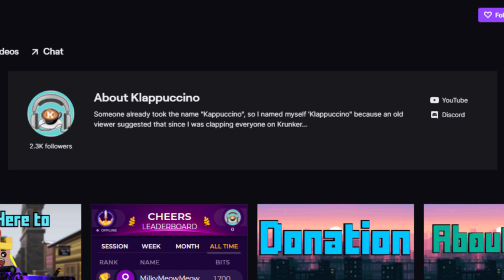Playing Counter-Strike in KRUNKER.IO? FUNNY MOMENTS with Viewers! (Twitch Highlights #2)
Playing Counter-Strike or CSGO in Krunekr? Is that POSSIBLE? Yes, it's a custom game that a lot of people played beforehand. I decided to play it with my Twitch viewers in my latest's stream and we got some FUNNY MOMENTS while doing so.